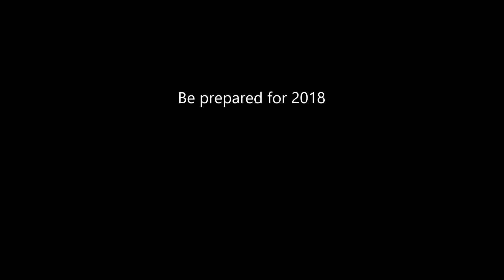Best of 2017! On Leussink Farms